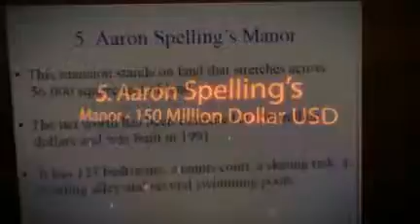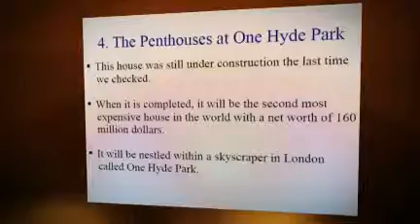Australia and Top 10 most expensive houses in the world